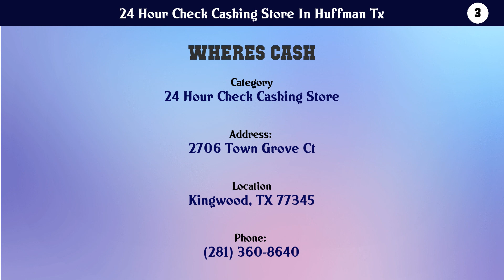Top 10 24 Hour Check Cashing Store In Huffman Tx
24 Hour Check Cashing Store In Huffman Tx

10. Dayton Check Cashing

9. Cashworks Inc

8. Sheldon Quick Cash Beverage

7. Advance America

6. Check Into Cash

5. Check N' Go

4. Model Pawn

3. Wheres Cash

2. Check Cashing and More

1. ACE Cash Express